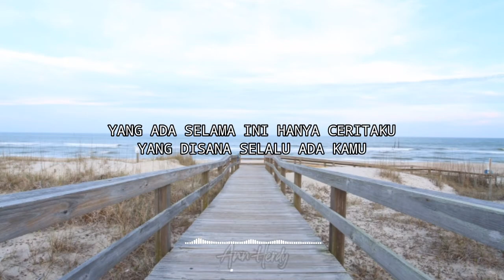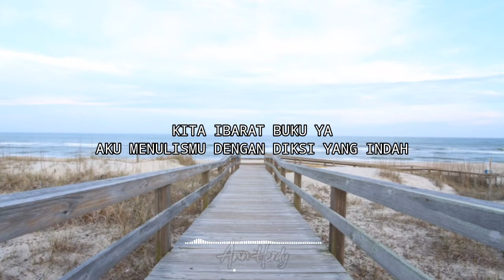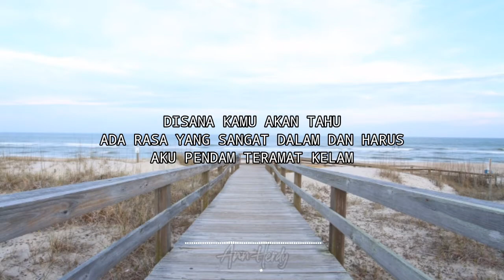MUSIKALISASI SEKEDAR KATA DARI AKU UNTUK KAMU : April Diceritaku Kamu Istimewa - Khoirul Triann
Musikalisasi Puisi : April Diceritaku Kamu Istimewa - Khoirul Triann

== AUDIO BUKAN UNTUK DIGUNAKAN KEMBALI ==

Note :
Jika pihak terkait merasa keberatan dengan konten video saya, anda bisa menghubungi saya melalui Email, Facebook, Twitter, atau Instagram. Agar kami menghapus videonya.

*** Channel ini hanya untuk hiburan saja dan tidak ada unsur mencari keuntungan pribadi ***

Tertarik Untuk Berbagi & Menginspirasi Banyak Orang Dengan Cerita Kamu ?
Silahkan DM ke Instagram @herdy_septian

Terimakasih Sudah Mampir & Like Postingan Kami.
Bahagia Selalu.